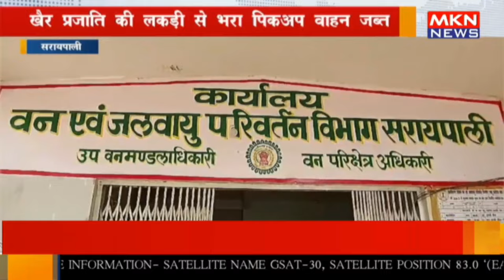सरायपाली - खैर प्रजाति की लकड़ी से भरा पिकअप वाहन जब्त